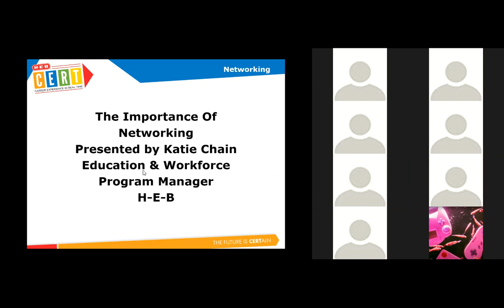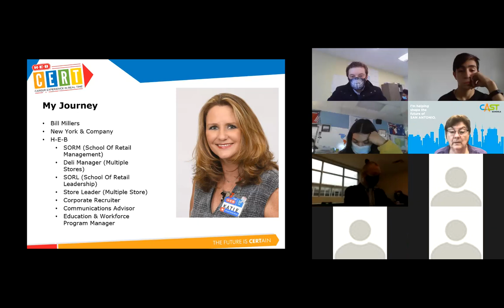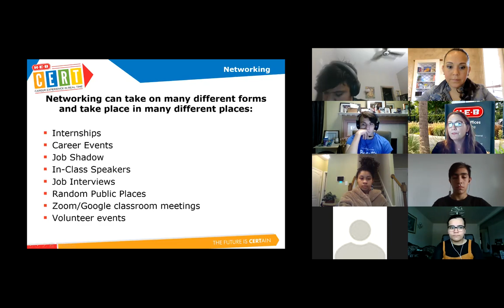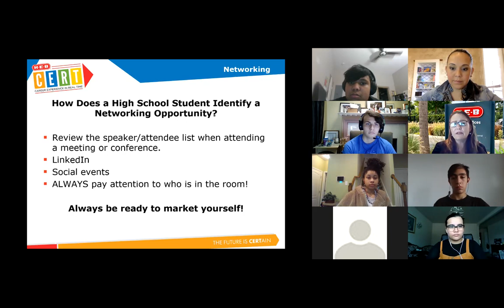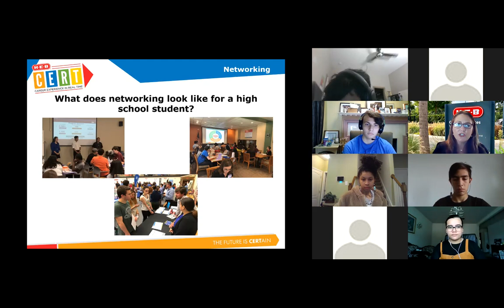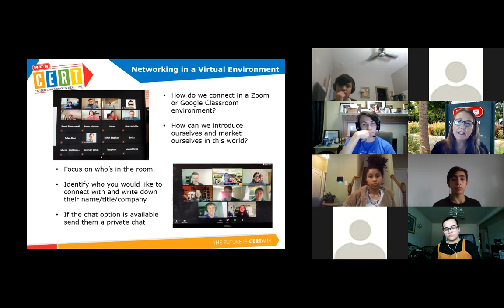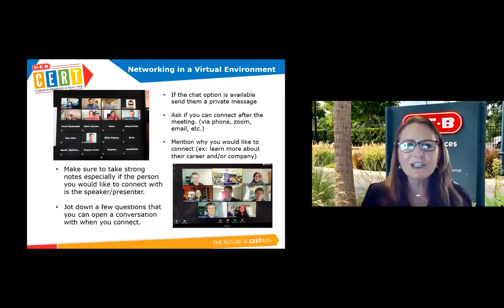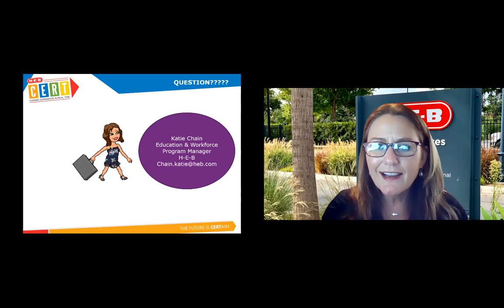The Importance of Networking In A Digital World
H-E-B’s Katie Chain shared tips about different ways you can network as a high school student, and how establishing those relationships will help you with your goals, your career, your life purpose, and more.